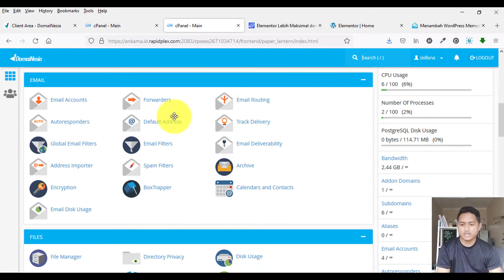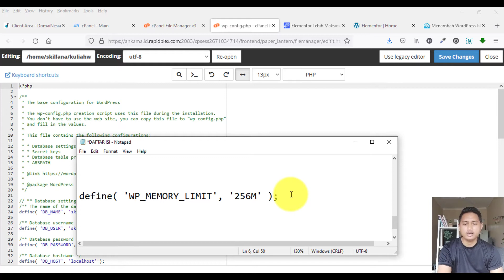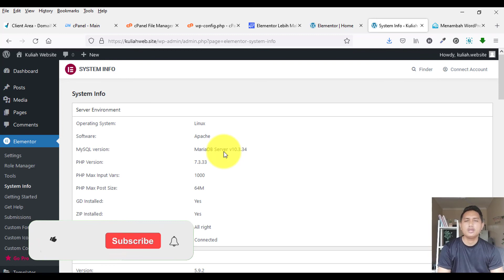Cara Menambah Memory Limit Wordpress di Cpanel | WP Memory Limit | Tutorial Wordpress